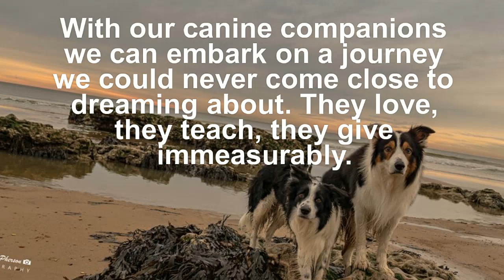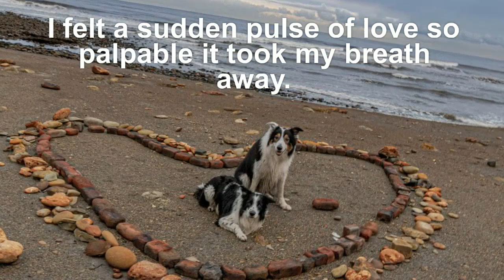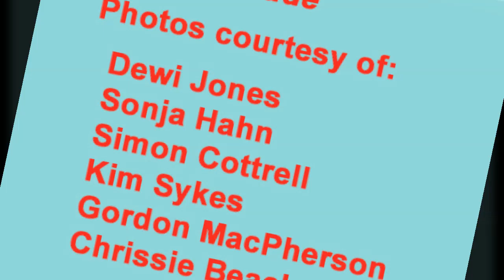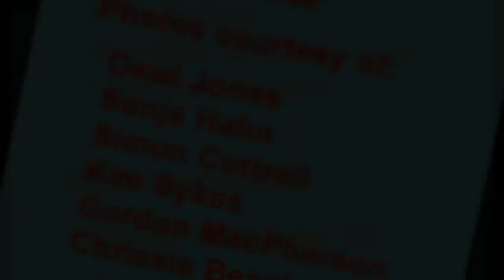Excerpts from "Away to Me, My Love"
Read excerpts from "Away to Me, My Love", a compelling tale of the heart that captures the imagination written by Naomi McDonald.